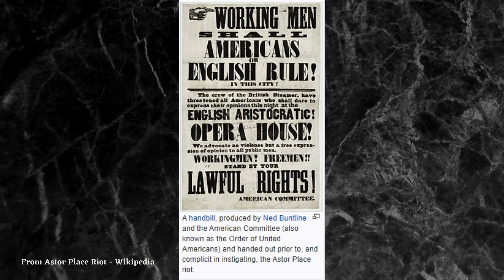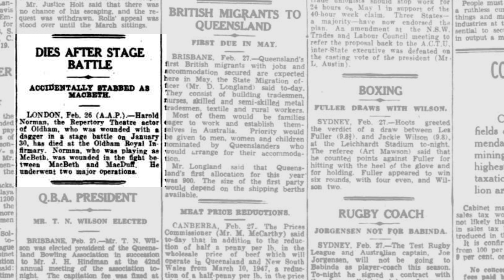I told you NOT to say Macbeth! : Superstitious Skwirl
The superstition of saying Macbeth in the theatre being bad luck has over 400 years of history!

Join Skwirl as she digs into some background for why this superstition is so strongly believed!